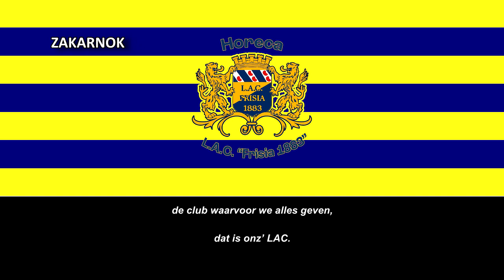Himno del LAC Frisia (Clublied LAC Frisia)